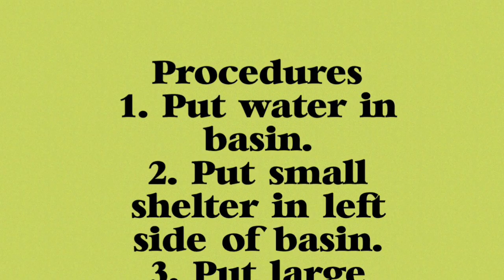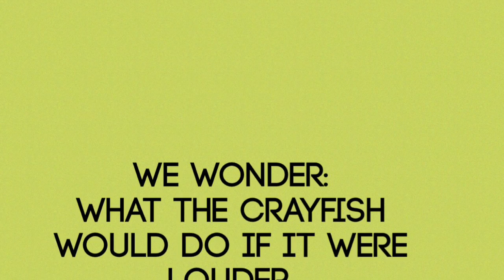2016 Peterson - group 2